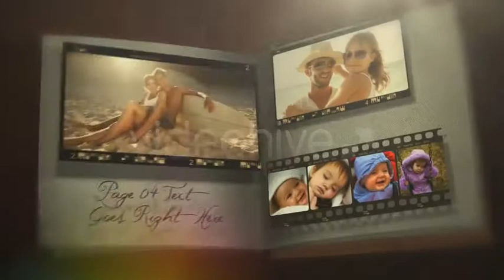Photo Pop Out Book | After Effects Video Displays - Envato elements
book,display,paper,photo,photography,pop out,pop up,textured,video,vintage,wood